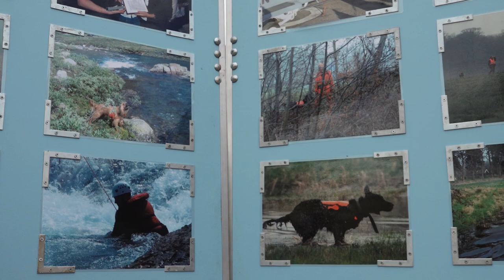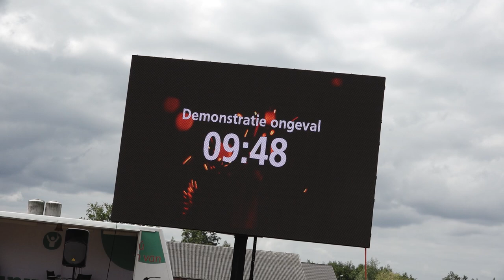Open dag Brandweer Zwartebroek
Zaterdag 27 augustus 2022 was de Open dag van de Brandweer Zwartebroek, prachtig weer en veel bekijks!  Wij waren net op tijd voor een spectaculaire operatie om een slachtoffer te redden uit een auto die net een botsing had veroorzaakt. Wel heel gezellig daar in Zwartebroek/ Terschuur!